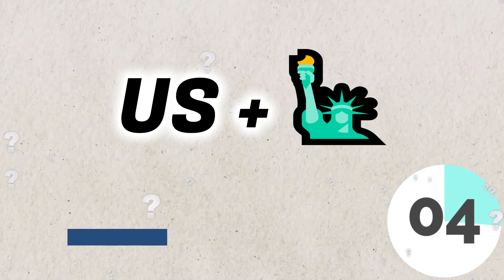Emoji Nation: Can You Guess the Country by Emoji?